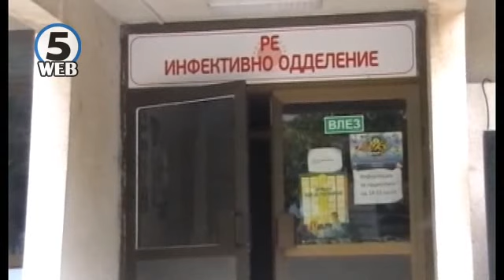Скандал - чоколадни пити од депонија се продавале во маркети